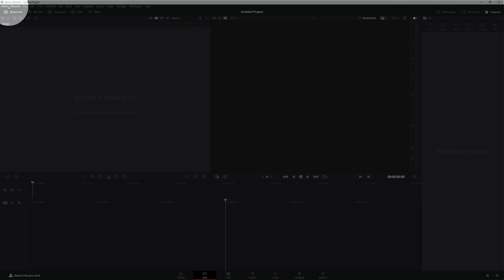How To Resize Image In The Viewer To Square Pixels Davinci Resolve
Enhance your editing precision in DaVinci Resolve! Learn how to enable or disable the 'Resize Image in the Viewer to Square Pixels' feature with our easy-to-follow guide. Ensure your footage is displayed correctly and free from distortion.